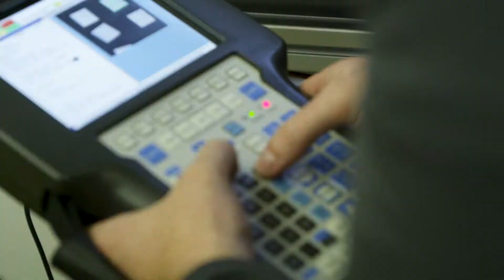EWU Mechanical Engineering and Technology